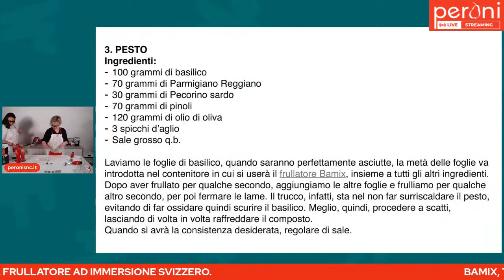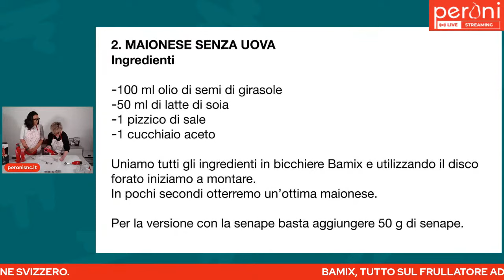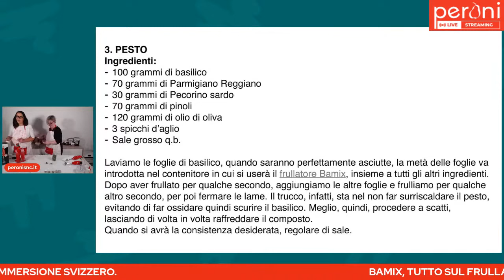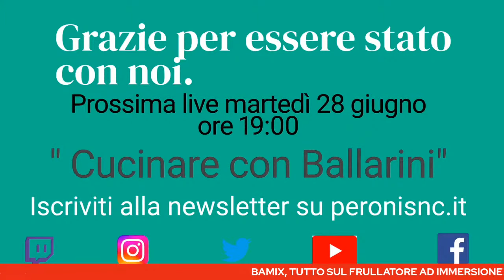BAMIX. Tutto, sul frullatore ad immersione svizzero.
Presentazione prodotto Bamix Swissline Red, le caratteristiche, differenza delle lame, la manutenzione e tanto altro...

Abbiamo preparato due ricette e montato l'albume in pochissimi secondi!

Per il link del prodotto - valido fino esaurimento scorte - clicca qui

PROMO PER IMBALLO ROVINATO, ARTICOLO INTEGRO, PERFETTO E GARANTITO!

00:00 Inizio
00:41 Offerta prodotto
1:14 Presentazione della nascita Bamix
3:38 Differenza delle lame
9:15 Lavaggio Bamix
11:15 A cosa serve il Processor?
12:51 A cosa serve Slicesy?
15:50 Preparazione maionese senza uova (vegana)
19:30 Preparazione pesto
24:22 Come montare l'albume?
26:55 Contenitori/Bicchieri Bamix
27:53 Garanzia Bamix
28:47 Manutenzione Bamix
30:55 Chiusura video